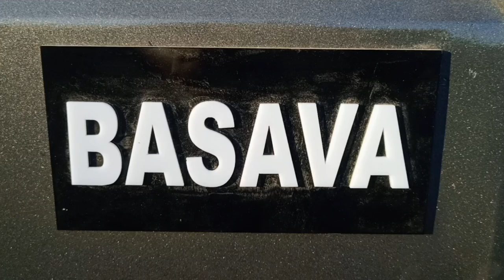Electric vehicle for Agriculture applications.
it usefull for pomegranate and sweet lemon farm's...

one charge gives 2000 liters pesticide spraying capacity..

one charge give 100 km millage with load 1tone and 30km speed per hour.

skilled driver no need, easy to handle any one like ladies  and youth